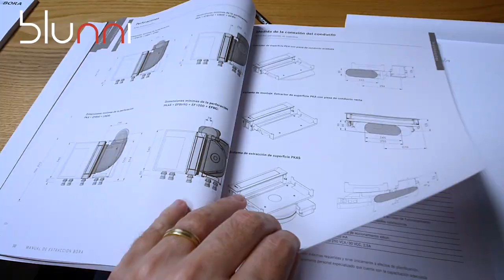BORA campana - viajamos a Bora. Bora cooktop extractor 😀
Vamos a conocer las campanas extractoras BORA - hacemos un viaje de formación en extracción en superficie (desde abajo) a Bora en Munich.

Bora es la marca especialista en sistemas de extracción en superficie. Bora desarrolló y patentó este tipo de extracción. La gran ventaja es que no escapan olores ni grasa. Por eso aunque puedes instalar una placa Bora en cualquier situación y cualquier cocina, es en las cocinas abiertas o con isla, donde su rendimiento y ventajas son superiores a las demás.

La gama de producto de Bora comprende los modelos Bora Pure, Bora Xpure, Bora Classic y Bora Professional. Distintas soluciones con precios y prestaciones muy diferentes.

Cada día montamos más cocinas abiertas al salón, y estas soluciones sorprenden por su resultado y sus soluciones estéticas (puede poner lámparas encima de la placa!! porque el humo no sube). Sin embargo, aunque pueda parecer que todas las marcas y modelos funcionan, no es así. En estos momentos (2020) hay un porcentaje importante de marcas y modelos que aparentemente son "lo mismo" pero que en realidad hay que "empujar" el humo, apagar el aire acondicionado, etc. y no es cuestión de metros cúbicos, ni potencia, ni tamaño. Es cuestión de diseño, por eso es imperativo que si vas a decidirte por uno de estos sistemas, primero los pruebes en tu estudio de cocina.